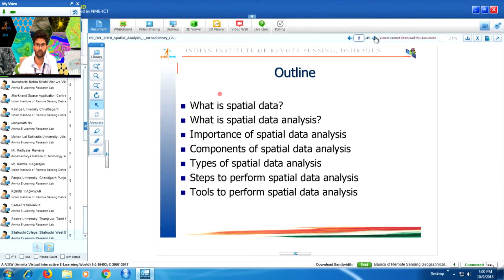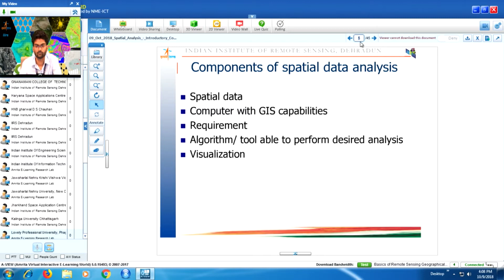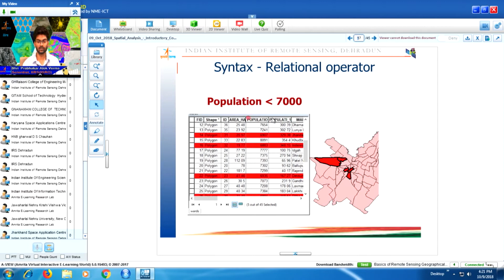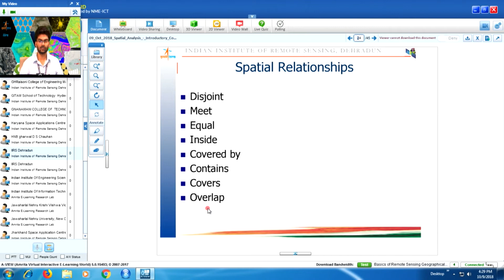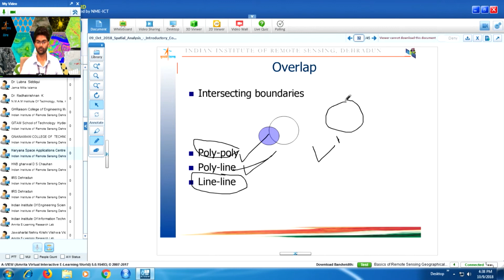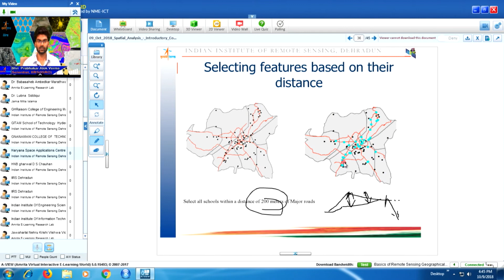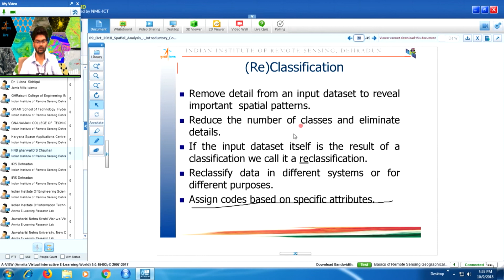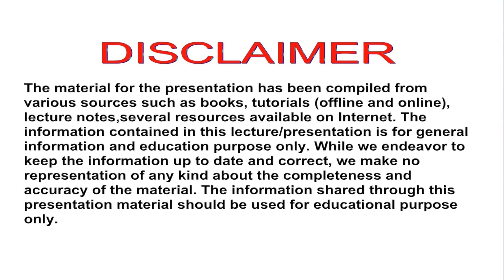10 Oct 2018_Spatial Analysis - Introductory Concepts and Overview Shri Prabhar Alok Verma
Shri Prabhar Alok Verma